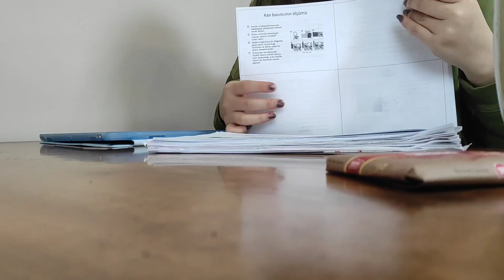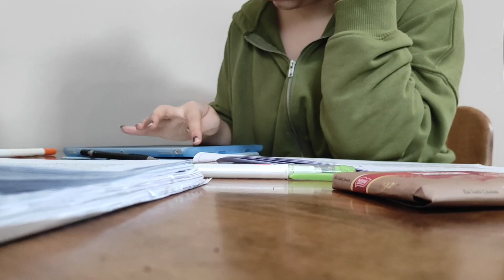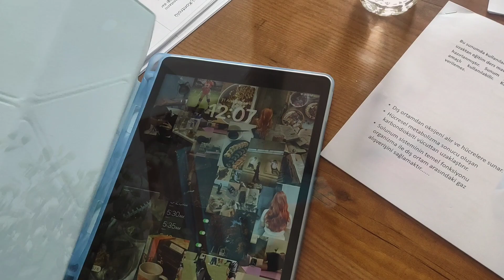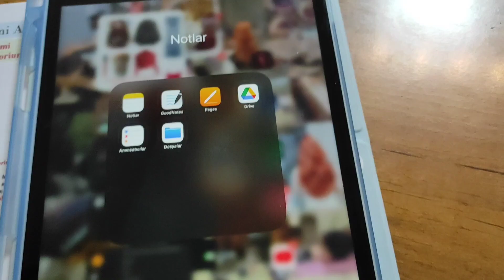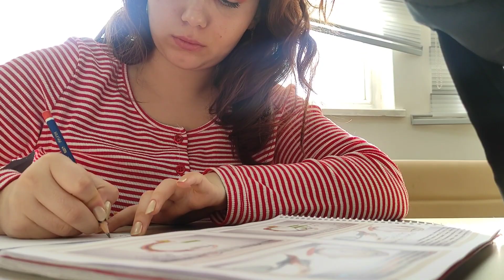finaller öncesi ders çalışma vlogu ama çalıştığım anın videosu yok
Müzisyen: Carl Storm

Müzisyen: @iksonmusic